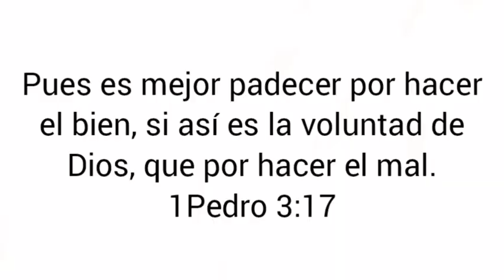ZAPATO ALTO Y FLORES DE PAPEL DE ARROZ - FACIL - TUTORIAL DEL ZAPATO EN CAJA DE DESCRIPCION 👠👠👠👠